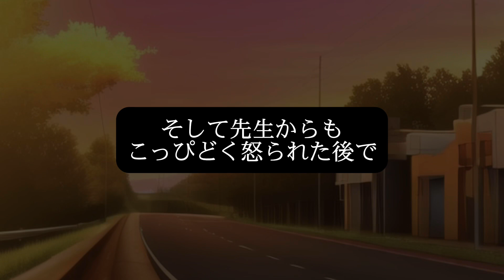【ボイスドラマ】父親の再婚した母が大嫌いな俺。ある日「許せない」と本気で平手打ちされて...【感動する話/朗読】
オリジナルでボイスドラマを制作しています。
声と物語で皆さんに笑顔と癒しを届けられますように！

Hello! My name is Edo.

I love acting and creating stories.
I will make you smile😌

↓「えどの喉仏チャンネル」アドリブやフリー台本を使用したボイスドラマをあげています！

【ジャンル】
感動、泣ける話、朗読

【脚本】
えど

声のご依頼はこちら！

※この動画はフィクションであり、視聴者に衝撃を与えて扇動をする目的は一切御座いません。

※また投稿者は20歳以上の成人であり、性的な満足を意図したコンテンツは一切含まれておりません。
ご了承下さいますよう、お願い致します。